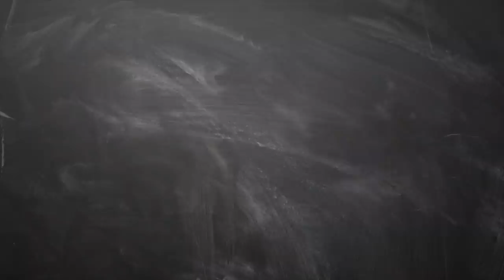April Month Rasi Palan simmam | ஏப்ரல் மாத ராசிபலன்